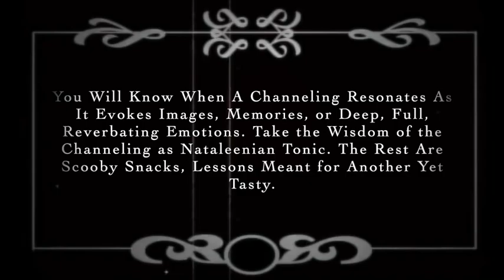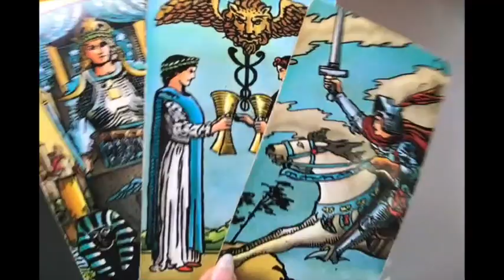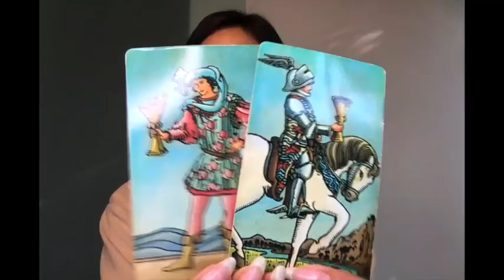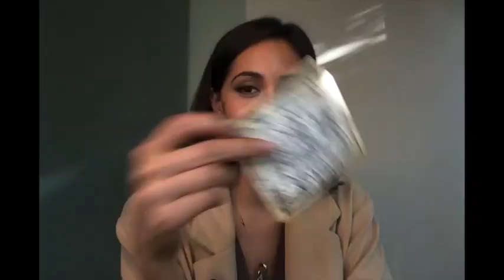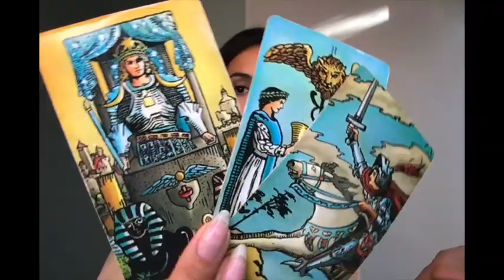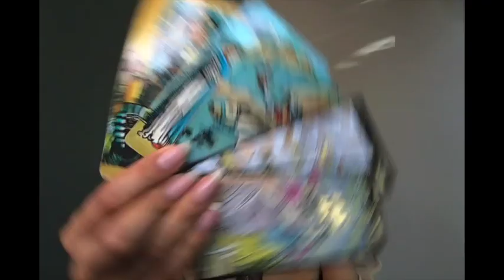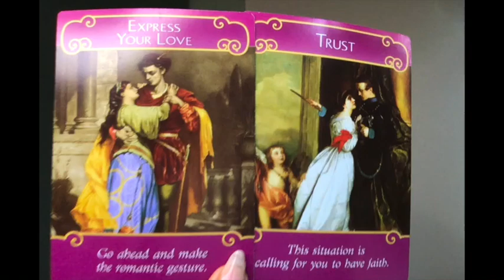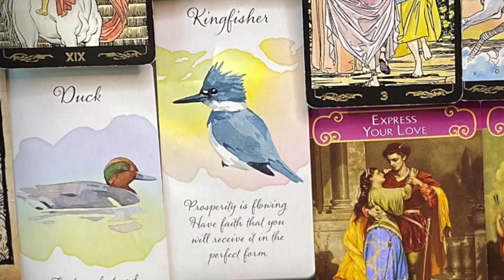GUIDANCE TO POWER | ADB TAROT 5/26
Arteagan Daily Bread ~ Your Spiritual Board Meeting for Tuesday, May 26th 2020.

Chaired by Madame President of The Arteagan Natalee, spelled N-A-T-A-L-E-E, sit in on this fabulously modern esoterica or skip straight to your report of interest.

Arteagan Daily Bread Meeting Agenda
Call to Order
Minutes Recap
President’s Report
Astrology Report
Psychic Report
Tarot Report
Correspondence
Old Business
New Business
Meeting Adjourned

Welcome to the corner of the internet created by Natalee, an ancient witch living a modern life sharing her psychic channelings, psychic life, and wisdom with others in the vibration of Truth, Love, and Integrity.

Tarot & Oracle Decks:
The Original Rider Waite by Arthur Edward Waite
Golden Art Nouveau Tarot by Giulia F. Massaglia
Golden Universal Tarot by Lo Scarabeo
Radiant Wise Spirit Tarot by Lo Scarabeo
The Hermetic Tarot by Godfrey Dowson
Tarot of Sexual Magic Lo Scarabeo
Decameron Tarot by Lo Scarabeo
Dali Tarot by Johannes Fiebig
The Lovers Path Tarot by Kris Waldhherr
Divine Feather Messenger by Alison Denicola and David Scheirer
Love Oracle Pink Mini Deck